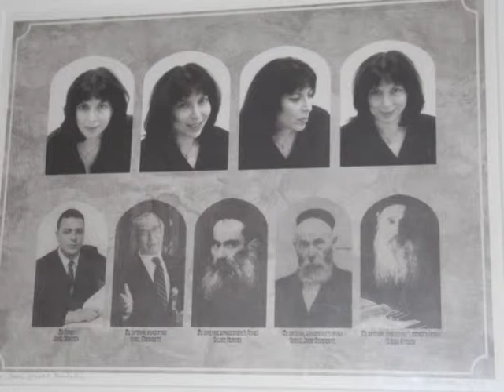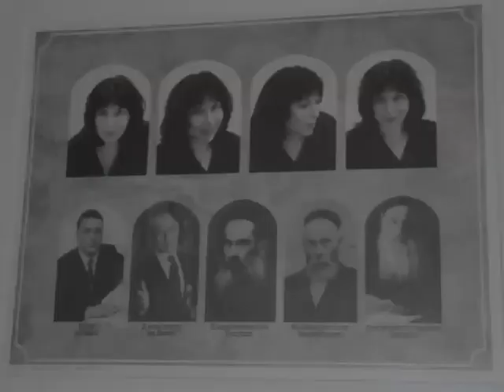Choose Life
Rabbi Debra Orenstein delivers a sermon on the Shabbat before High Holidays to help us prepare to do the important spiritual work of the coming weeks.